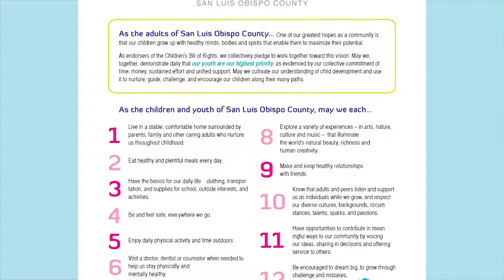First 5 SLO - Hands-on Heroes August 2017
Congratulations Kunchang Lee from the Paso Robles Youth Arts Foundation!